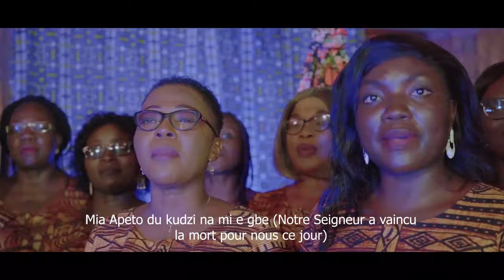EL' AGBELO (Il est vivant) - Chorale St Charles LWANGA Paroisse Bon Pasteur Cotonou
Ce magnifique chant composé par T. W. Kwami en 1940 a été interprété par la Chorale St Charles LWANGA de Cotonou.